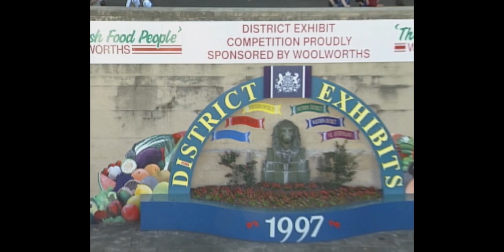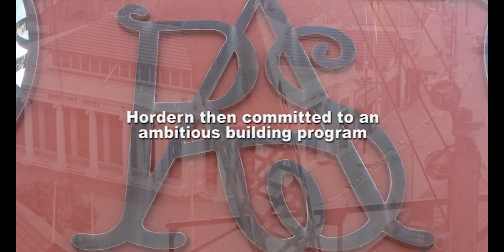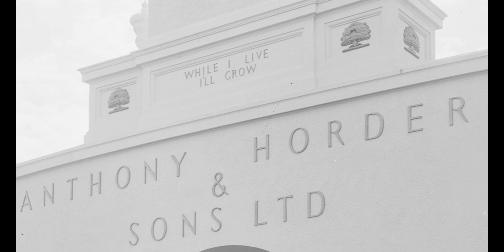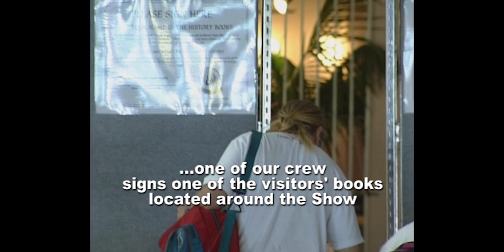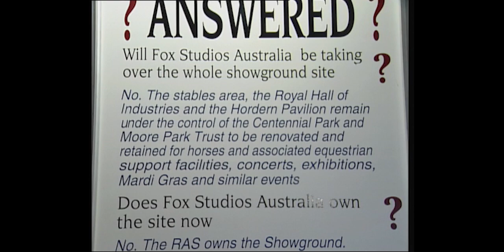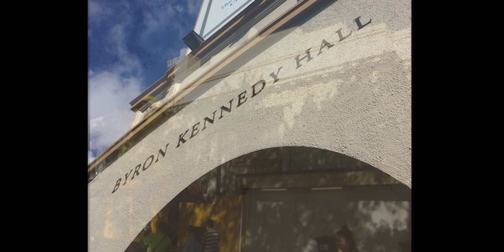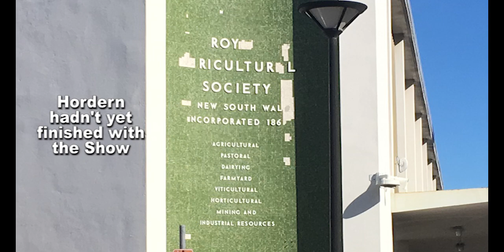A Day at the Show: Episode 4 Moore Building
Waiting in the wings after the death of Sir Francis Suttor is none other than Sir Samuel Hordern who slips on the ceremonial garb to become the new RAS President.  Accordingly, Hordern unleashes a reign of building development and in 1924 pushes the envelope just as Suttor had done before him.  The result is the beginning of the Show as we would come to know it.  And in the final Moore Park show of 1997, Hordern’s pavilion is home to the Fox exhibit, the very same Fox that would reshape the Show into a major international film studio after the RAS had departed.  Along the way, Colin Sanders returns to describe the international status of the Show, Lil Nas X belts out a tune in the Hordern Pavilion, we take a ride on the big Show Carousel, we discover the fate of the retail juggernaut Anthony Hordern & Sons and finally we complete our aerial journey on the chair lift where the operators give us a huge thumbs up.